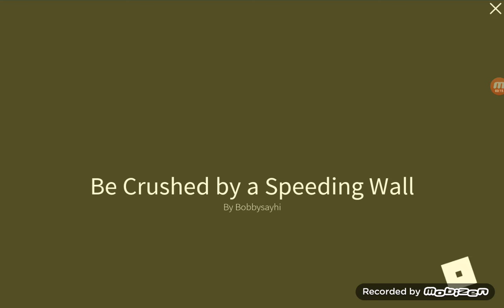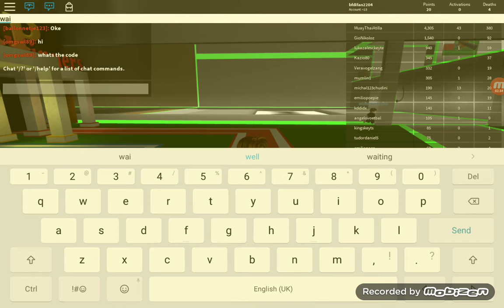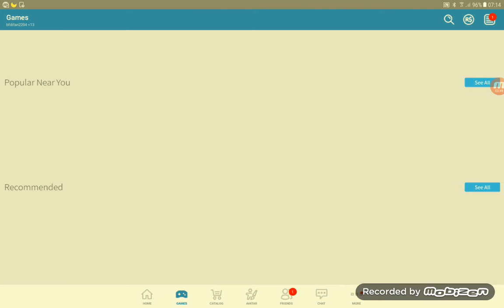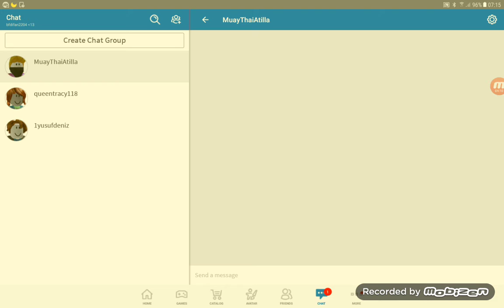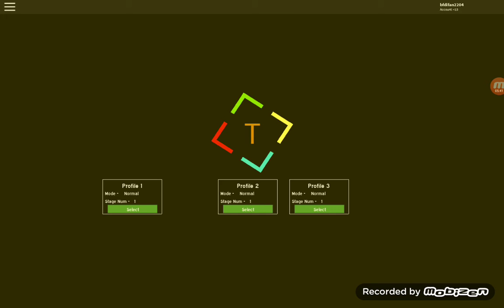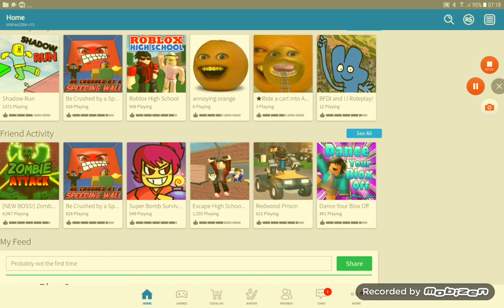Noah Plays Roblox